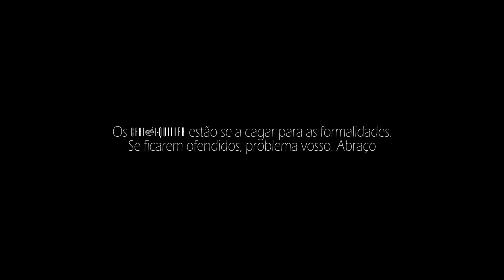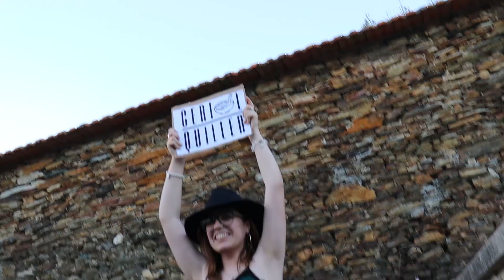Cerial Quiller - Não é Assim tão Mau [Gravação do Videoclipe]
Gostávamos de agradecer mais uma vez à Beatriz Matos e ao Tomé Valente, pois sem eles, gravar este videoclipe teria sido impossível.
Tentamos passar sempre em tudo que fazemos, o maior brio e qualidade possível mediante as circunstâncias e o material que temos à nossa disposição, nunca esquecendo que o fazemos também para nos divertirmos. Este vídeo mostra exatamente isso. Obrigado a todos os que nos apoiam e seguem o nosso trabalho.